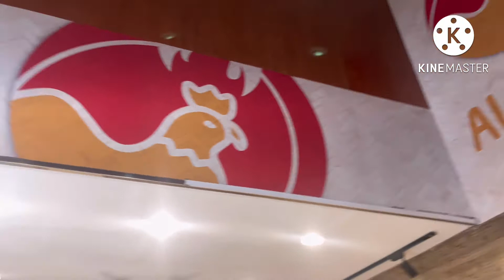Saudi Arabia Goat Meat Mandi 24 August 2022